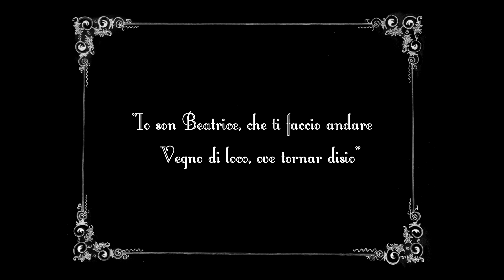Trailer - L'Inferno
(I really like this scene, the special effects of a hundred years ago make me laugh out loud)